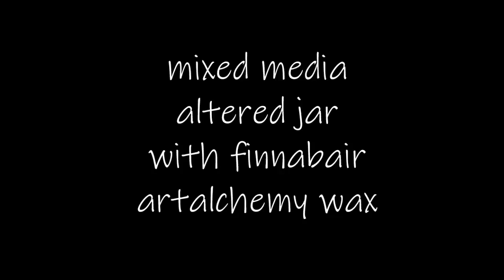altered jar with finnabair waxes DT project for Cre-Artive Corner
hi everyone!
today i want to share with you another altered object which i created for cre-artive corner. I hope you like it

products i used:
finnabair black gesso
finnabir soft gel
metal rose
metal drawer handle
finnabair melange art pebbles
finnabair 3 d matt gel

finnabair artalchemy wax "peacock"
finnabair artalchemy waxc "vintage gold"